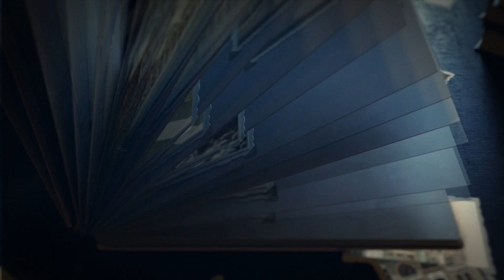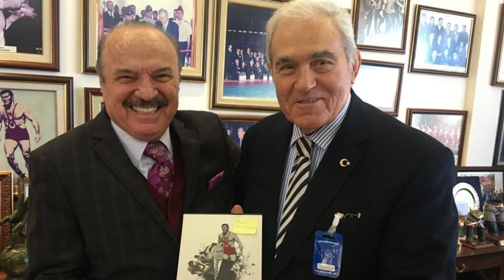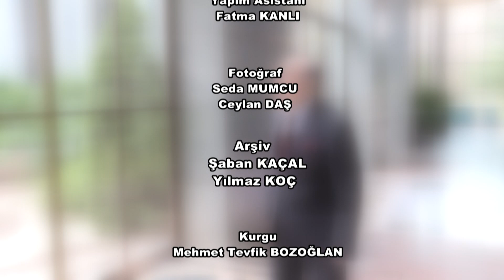Demokrasinin Yüzleri 15. Bölüm - Necati Çetinkaya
Necati Çetinkaya